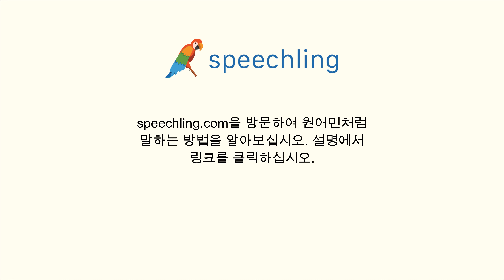영어로 "버스가 언제 떠나는데요?" 말하는 법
남자 목소리 :
When does the bus leave?

남성 음성 번역 :
버스가 언제 떠나는데요?